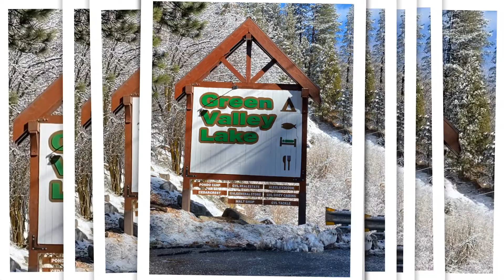The Proposal 12/24/2019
12/24/2019 Green Valley Lake, CA.. She said yes 🤗
(song  Question - The Old 97’s)